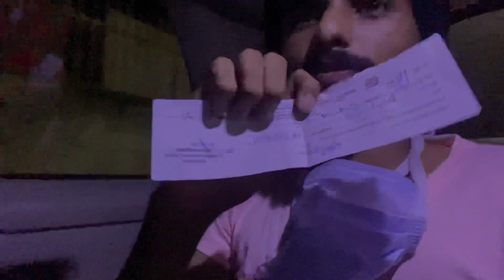Punjab to heaven🏔🏔 road trip…..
Video is full of fun….
We all friends decided to make our movement somewhere where we haven’t been before..

The plane was mada just ate the moment

Till the last we was confused

This is the first vlog of our jannu & Kashmir tour…

                                           : gursimran_kaler